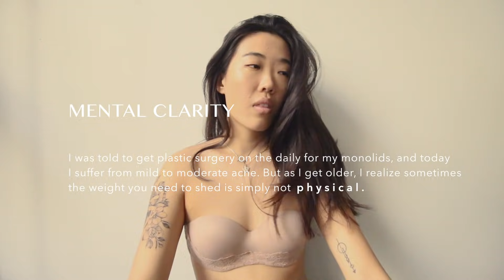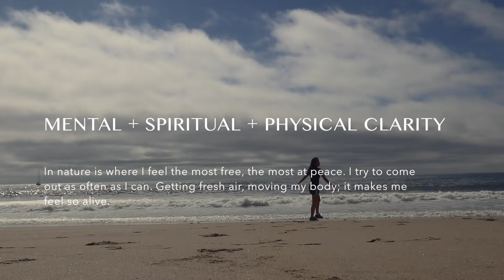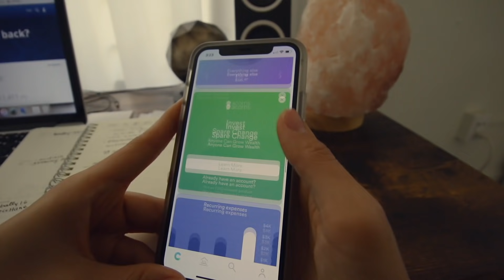How to Get Your Life Together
Getting my life together without any filter + celebrating the skin I'm in with the L'occitane Immortelle Divine Light Cream, shop

» PRODUCTS MENTIONED

Loccitane Immortelle Divine Light Cream SPF 20

7 min morning meditation (I do this one any time of day, goes by sooo quickly!!)

Anxiety & fear (this one is the hardest one for me to do but it's super good)

5 Min Journal

One Line a Day 5-Year Journal

Daily Stoic Journal

☺ Edited by Amy Lee ☺

☺ CAMERA & LENS
☛ Canon M6
☛ Canon EF-M 11-22mm

☛ FTC » Thank you to L'Occitane for partnering with me on this video and thanks to YOU for ultimately supporting me and this channel!